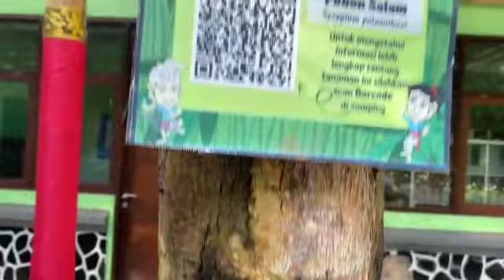POHON SALAM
Mengenal lebih dekat tentang pohon salam dalam kegiatan literasi taman semiba.